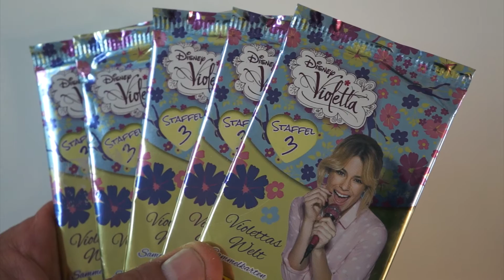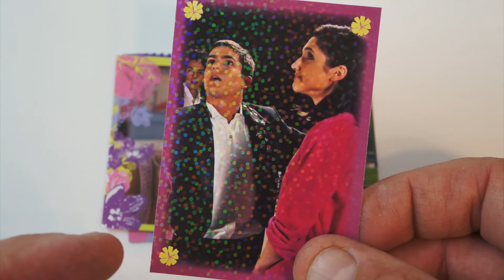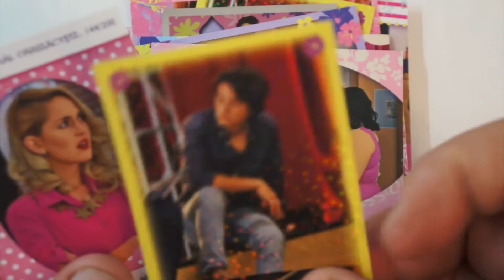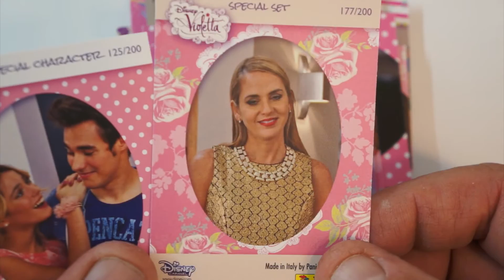Violetta Staffe 3 Booster Unboxing